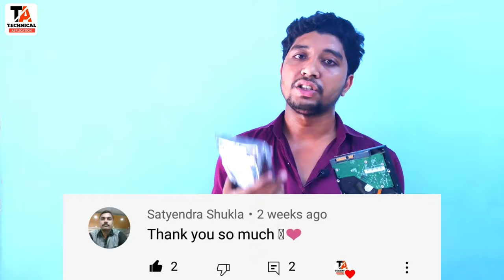How to identify Refurbished/New harddrive !! How to know harddisk Refurbished! harddisk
Hello dosto kaise hai aap sabhi dosto asha karte hai aap sabhi ache he honge..dosto aaj video main humne aap ko new or repair harddisk main different btaya hai.or kaise aap original or duplicate harddisk ka pata kar sakte hai is k baare main btaya hai asha karte hai aap ko video pasand aai hogi..

buy new wd harddisk
1 TB  WESTERN DIGITAL WD Blue WD10EZEX 1 TB 3.5" Internal Hard Drive / WD10EZEX /

WD 1.5TB Elements Portable External Hard Drive, USB 3.0, Compatible with PC, PS4 & Xbox - (WDBU6Y0015BBK-WESN)

Western Digital WD10EZEX 1TB Internal Hard Drive for Desktop (Blue)

MY TRIPOD=
MY CAMERA=
MY LAPTOP=
MY LIGHT=